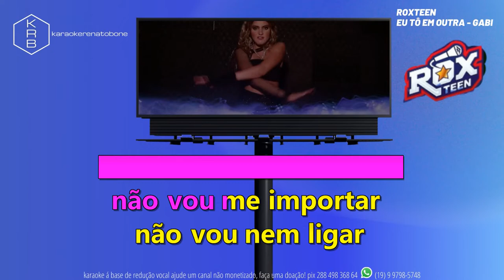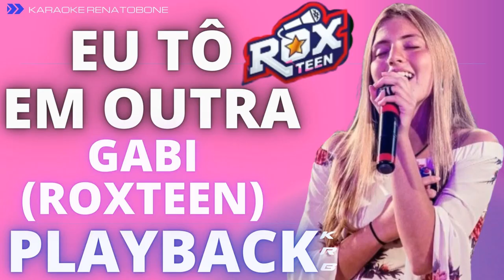EU TO EM OUTRA - GABI ROXTEEN (LUCCAS NETO) - PLAYBACK KARAOKE INSTRUMENTAL